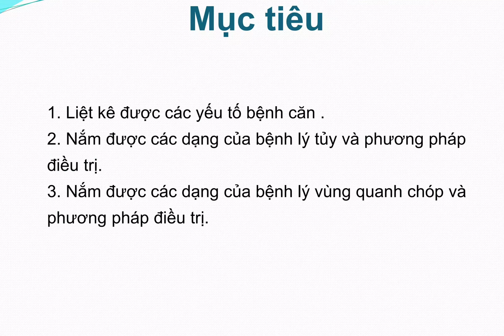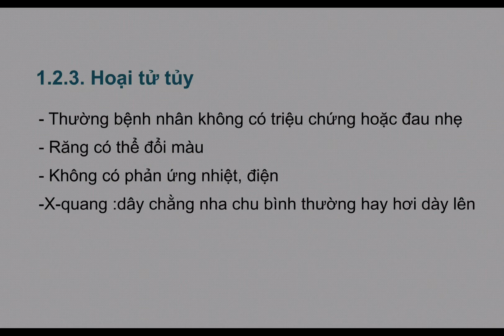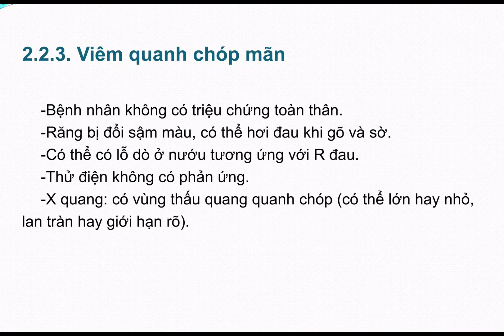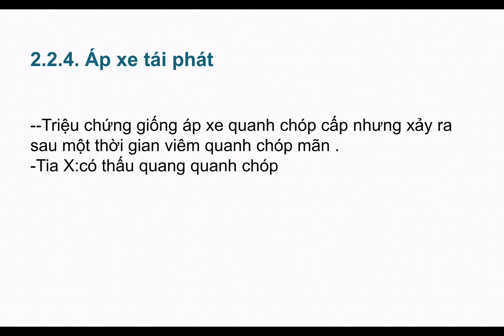Bệnh lý tủy và vùng quanh chóp | BS: Trần Thị Anh Thư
Tủy răng được cấu tạo bởi khối mô liên kết non giàu mạch máu và dây thần kinh. Tủy răng nằm trong hốc tủy được bao bọc xung quanh bởi lớp mô cứng của răng đó là ngà (ngoại trừ lỗ chóp chân răng). Đặc điểm của mạch máu tủy răng là mạch máu tận cùng, vào ra hốc tủy bởi lỗ chóp chân răng, nên khi tủy bị viêm thì dễ bị xung huyết đè nén gây đau nhức và dễ bị hoại tử.    Bệnh lý tủy thông thường là biến chứng của sâu răng, nhưng chưa có một số liệu chính xác nào nói đến tỷ lệ bệnh tủy và bệnh vùng quanh chóp.